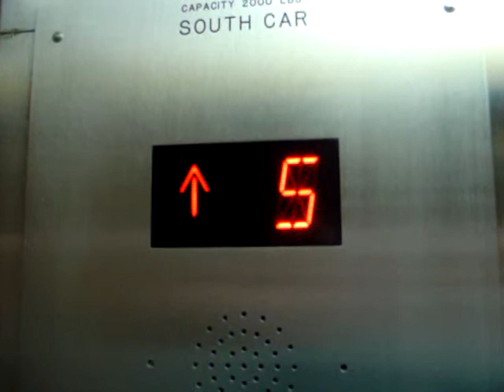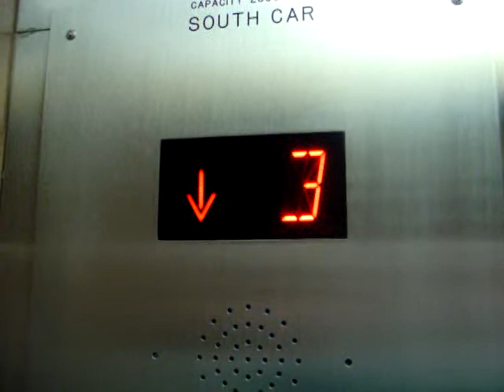Otis/Schindler/EPCO Traction Elevator at the Flint YWCA Tower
Riding the elevator in the YWCA building, in downtown Flint, MI. This one is an Otis modernized by Schindler, and has also been updated with EPCO Circleline and Inchline fixtures.

TECHNICAL SPECS:
Make: Otis/Schindler (EPCO Fixtures)
Type: Traction
Capacity: 2000 Lbs.
Number of Floors: 8
Year Installed: 1968